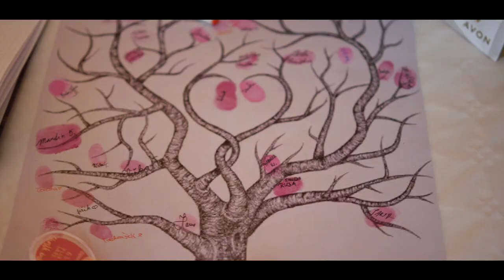9. 7. 2022 Veronika & Ivo Highlight